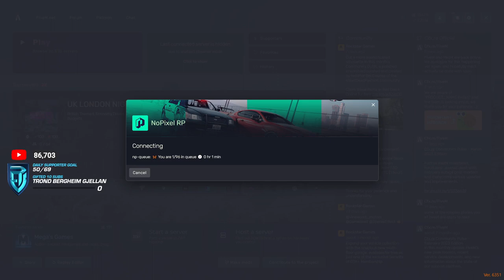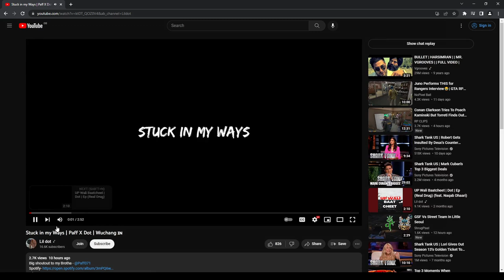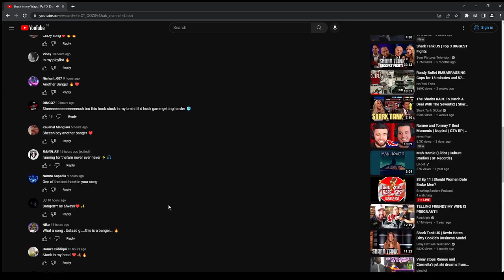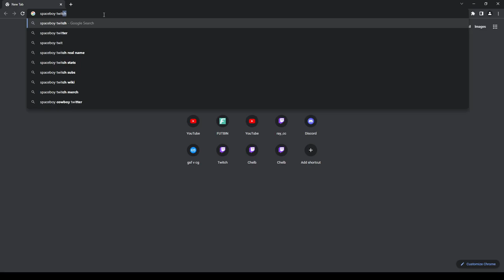Ratedepicz Facebook Video on Demand Part 2 [03/21/23]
🔴LIVE🔴
Check out my GTA Content LIVE on Facebook where I play on the NoPixel roleplay server!

Randy Bullet synopsis:
Randy Bullet is an OG member of Chang Gang.
He's been told that he's "stingy", as he never puts up money when the Chang Gang makes a group purchase, and he often asks for money when he doesn't need it.